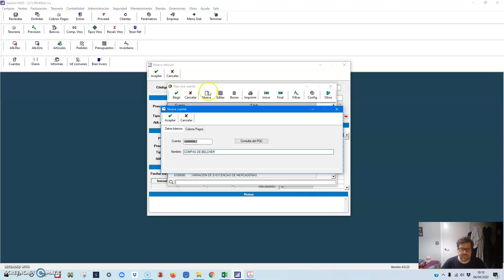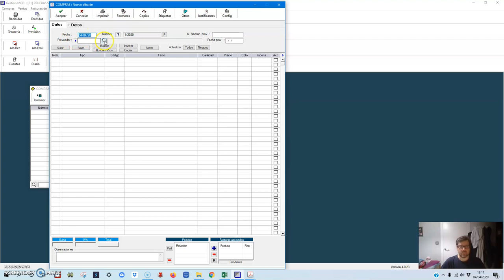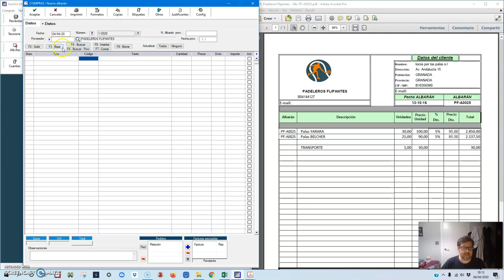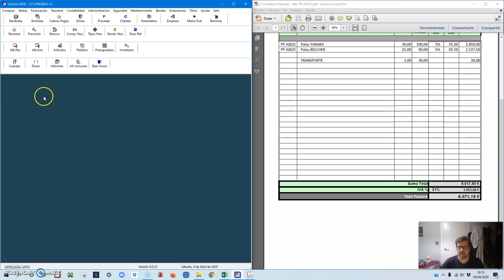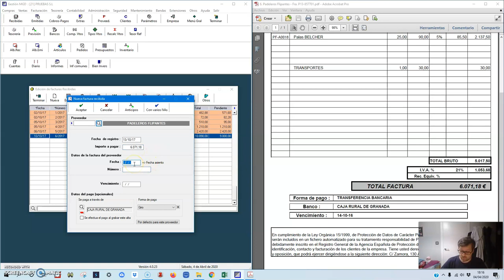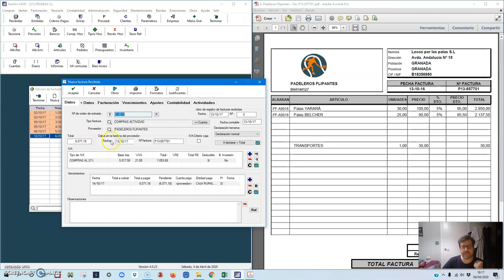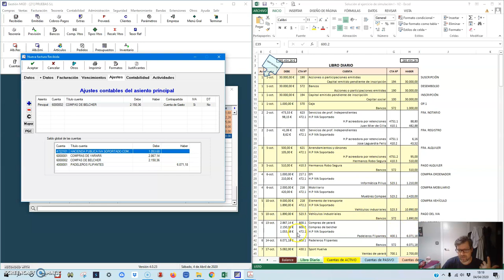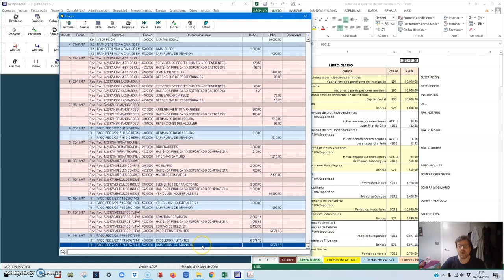MGD 8 Compras